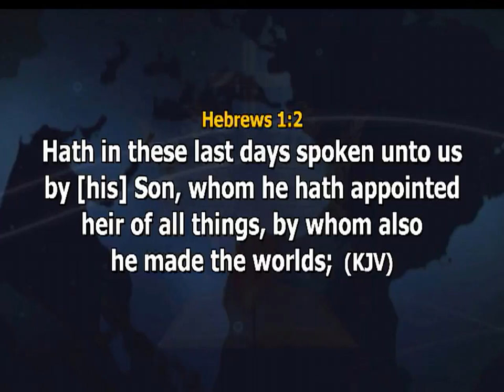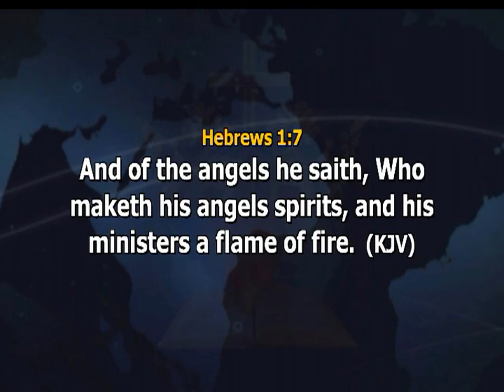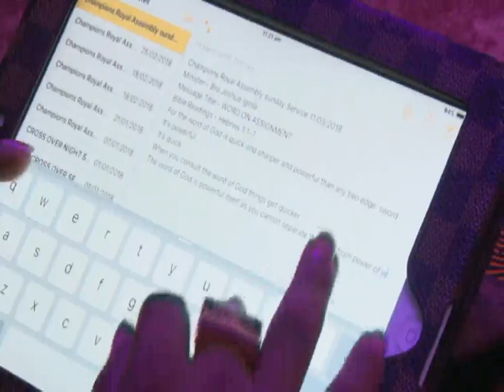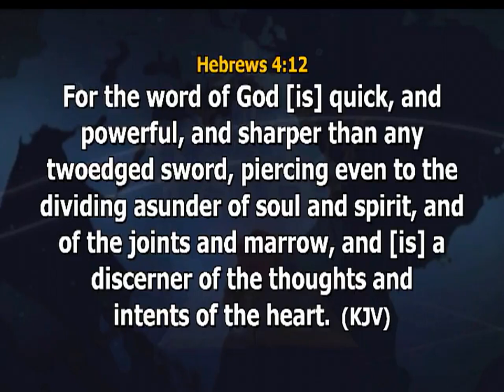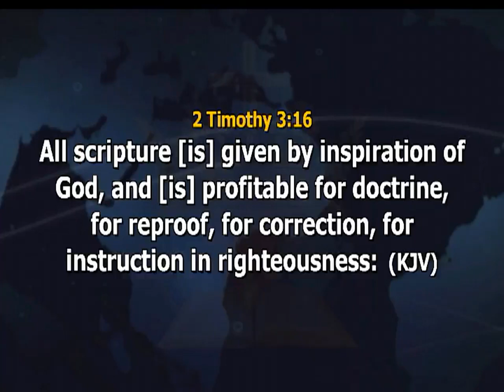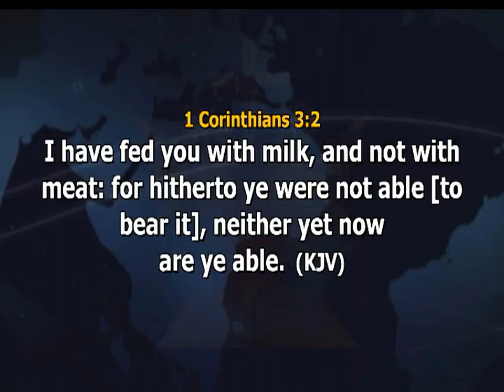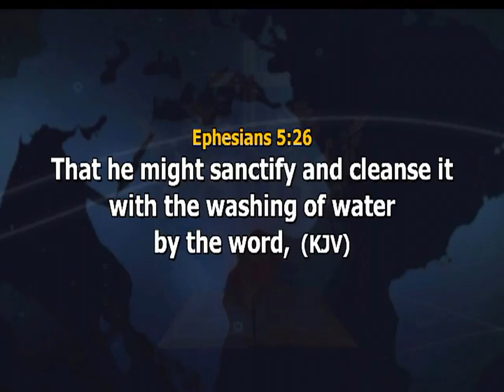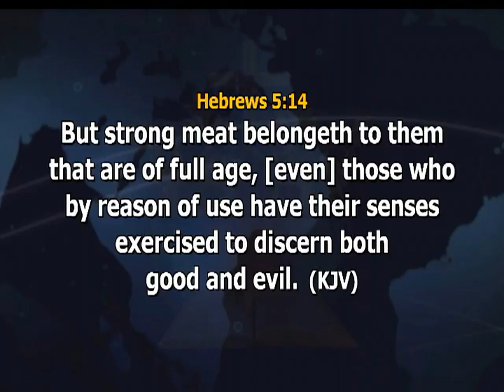WORD ON ASSIGNMENT 1